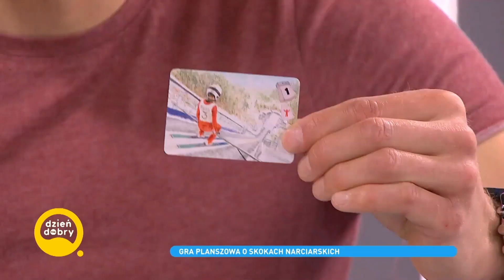Gra planszowa o skokach narciarskich Ski Jumping Dzień Dobry TVN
Reportaz o grze planszowej, o skokach narciarskich, Ski Jumping Dzień Dobry TVN